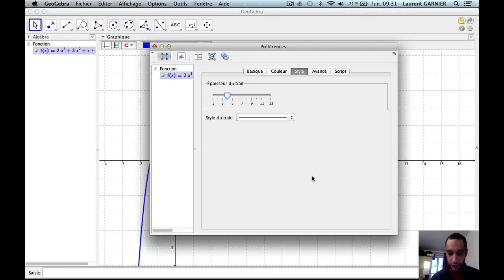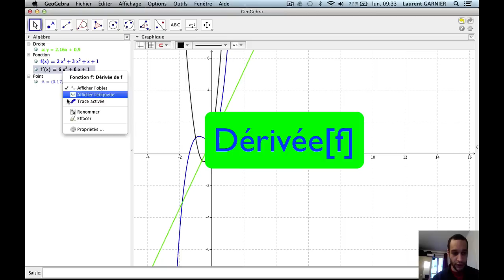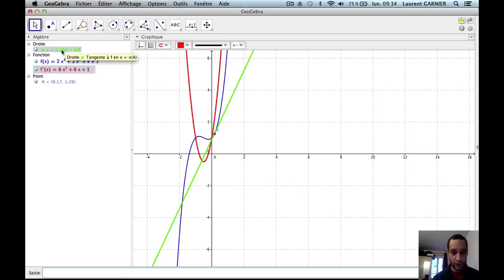Comment comprendre le lien entre dérivation et tangente avec Geogebra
Niveau : 1ère et supérieur (système scolaire français)
Pré-requis : fonction, dérivation, tangente à une courbe
Résumé : Saisir une fonction et en obtenir sa représentation graphique. Tracer la tangente en un point et obtenir son équation. Tracer la représentation graphique de la dérivée d'une fonction et obtenir son expression.